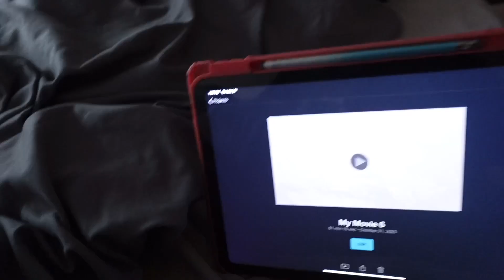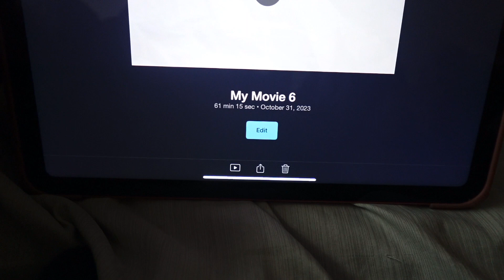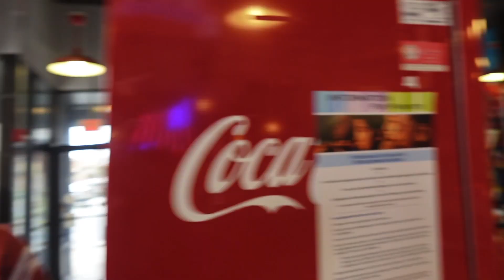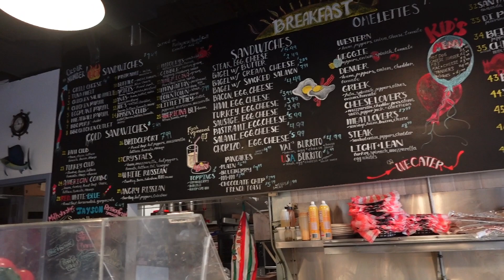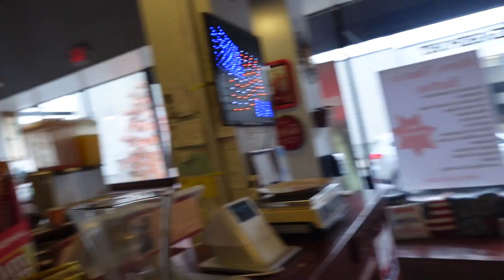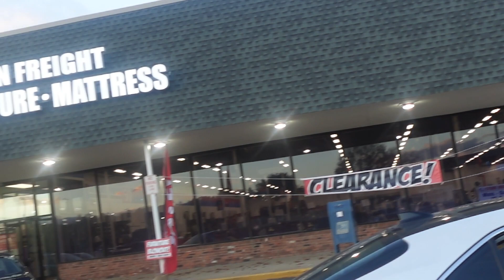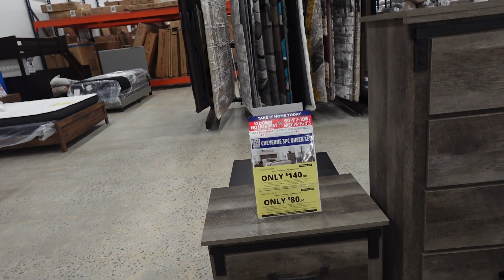VLOGMAS DAY 2 | LIFE UPDATE | BABY BUMP UPDATE | FURNITURE SHOPPING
BABY REGISTRY 🤰👶🏼

amazon store front❤

VSG JOURNEY